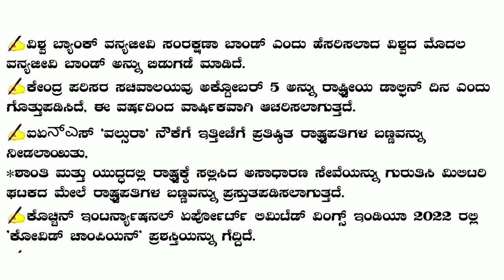Current affairs in Kannada ||Police constable most Current affairs 2022 |General knowledge